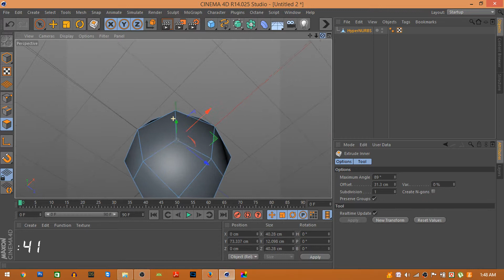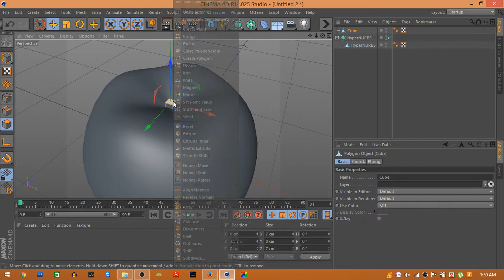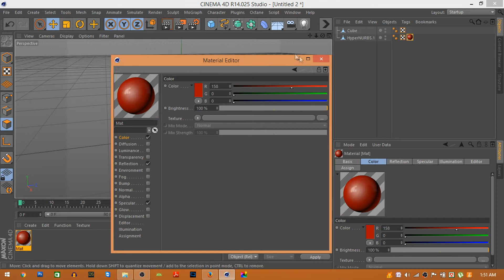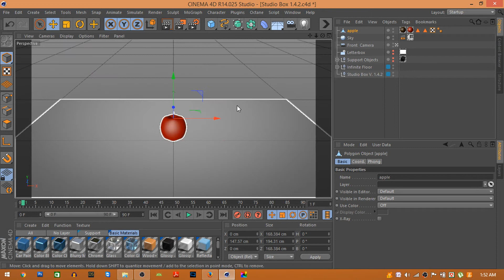3d Apple modeling in 1 minute C4D tutorial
3d Apple modeling in 1 minute C4D tutorial by tutorial media